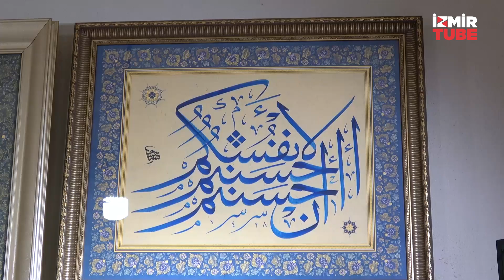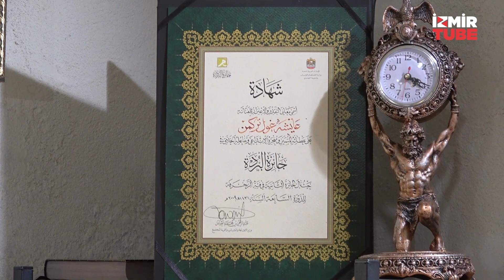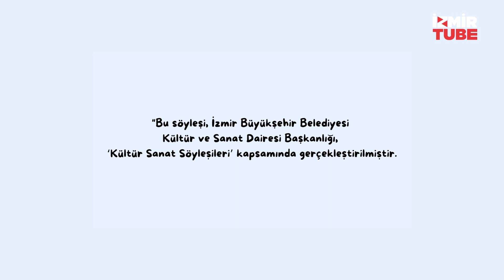İzmir’in Renkleri | Tezhip Sanatçısı Ayşegül Devecier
İzmir’in Renkleri yeni bölümünde izleyicilerini 1981 İzmir doğumlu tezhip sanatçısı ve somut olmayan kültürel miras taşıyıcısı Ayşegül Devecier ile buluşturuyor.

24 yıldır tezhip sanatını icraa eden Ayşegül Devecier’in Kemeraltı Başdurak Camii Turistik El Sanatları Çarşısı’ndaki atölyesinde tezhip sanatını ve eserlerini konuştuk.

Ayşegül Devecier 2003 yılında Süleyman Demirel Üniversitesi Güzel Sanatlar Fakültesi Geleneksel Türk El Sanatları Bölümü Tezhip – Minyatür Ana Sanat Dalı’nda lisansını tamamlamış. Sanatçı akademik eğitim sonrasında  Çiçek Derman, Uğur Derman ve Fuat Başar gibi tezhip sanatının ustalarından dersler almış.

“Tezhip Türk süsleme sanatlarından biridir. Kelime anlamı ‘Altınla Süslemek’ tir. 18 ve 22 ayar ezilmiş altınla ve muhtelif renklerle kitap ve levha gibi yazma eserlerin süslenmesidir. Bu sanat; sevgi, sabır, zevk ve zarafetin ortaya koyduğu eserler bütünüdür.

Arapça tezhip; ‘altınlamak’, ‘yaldızlama’, ‘bezeme’, yazma kitapların sayfalarına, hat levhalarına, murakkalara, hatta tuğraların üst taraflarına altın tozu ve boya ile yapılan her türlü bezeme. Sözcük yalnız altınla yapılanın dışında, toprak boyalarla yapılan bezemeler için de kullanılır. Yalnız altınla yapılan tezhibe ‘halkari’ denir. Tezhip yapan sanatçıya ‘müzehhib’ tezhiplenmiş esere de ‘müzehheb’ adı verilir.”

Bu söyleşi, İzmir Büyükşehir Belediyesi Kültür ve Sanat Dairesi Başkanlığı, ‘kültür ve sanat söyleşileri’ kapsamında gerçekleştirilmiştir.

Hazırlayan & Yönetmen: Onur Yıldırım

Kamera & Kurgu: Hande Zerkin

Kaynak:   T.C. Kültür ve Turizm Bakanlığı Türkiye Kültür Portalı